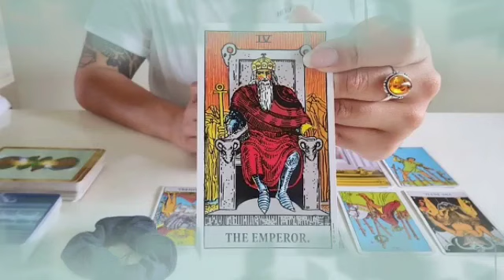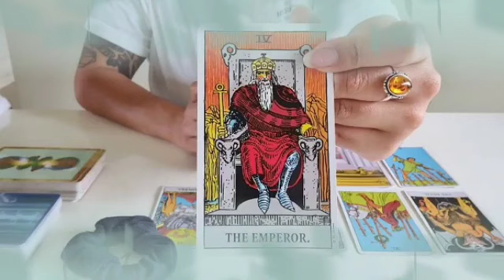برج الجوزاء لنصف الثاني شهر مارس 2023 // قلبك هيطير من الفرح مع هذا الشخص😍رومانسية وتفاهم خيالي💘